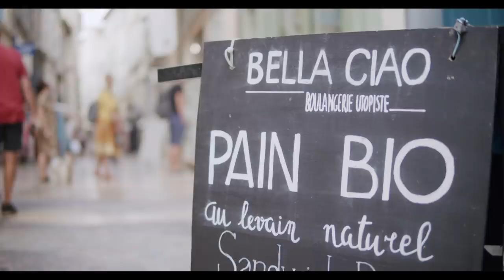NO Weighing and NO Shaping but so Tasty | Sourdough bread making in France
Bella Ciao -
Boulangerie utopiste is an artisanal bakery located in downtown Avignon. It proposes organic bread with natural leaven as well as buns, oil pumps, cookies, and a whole lot of products transformed on the spot.

the type of natural leaven:
1. Sourdough (some bread contains yeast)
2. Rice leaven (for rice flour bread)

Address:
43 RUE DES FOURBISSEURS 84000 AVIGNON

characters
Pierre Julien
Previously a communications officer, Pierre-Julien became a baker. Since 2016, customers have been flocking to Bella Ciao, a "utopian" bakery in Avignon, as much for the quality of the bread as for the quality of the link. Report.

Caroline
Before working in this bakery, she worked for an organic cosmetics company.

Alice
A student at a baking school in Avignon. As part of the school's program, she started working at this bakery as an apprentice a few days ago. The school program consists of two weeks of actual apprenticeship in a bakery and one week of school.

Pierre Buch
Natural leaven meister
He was born in Morocco and raised in Avignon (France), and lives actually in Japan.
In 1982, he founded the bakery named ‘Levain (ルヴァン)’ which was one of the first bakeries in Japan specializing in homemade natural leaven. And he is one of the pioneers who brought the method using raisins leaven to Japan.
In 1985, he established ‘Nova(ノヴァ) which imports actually organic ingredients.

Shoot & Edit : Reiya Watanabe

chapter
0:00 introduction
0:18 making bread
8:18 lunchtime
12:03 open
12:48 cultivating leaven

60 kinds of bread from 5 different natural leavens｜ Sourdough bread making in Japan